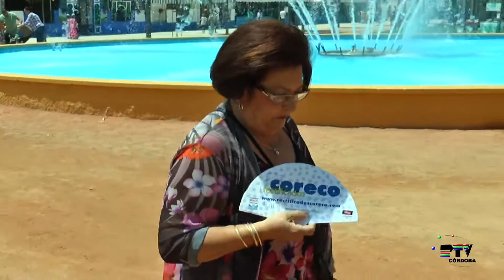Ambiente 4 en la Feria de Córdoba 2016